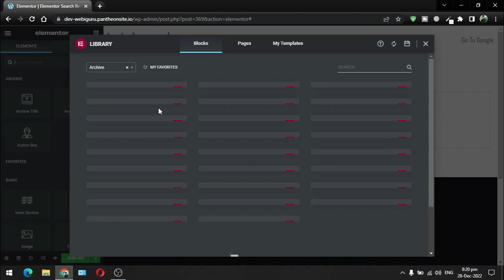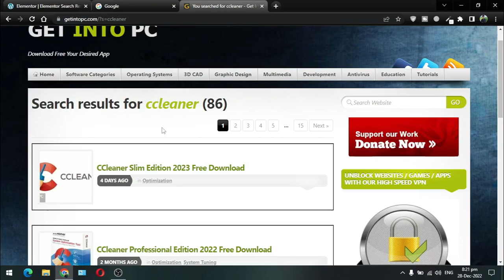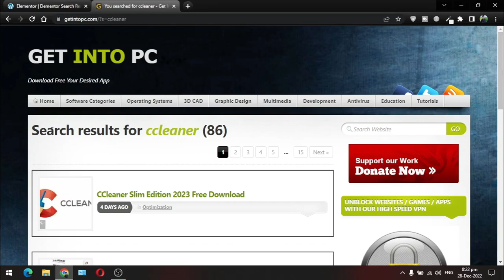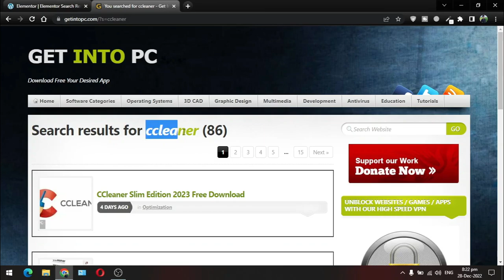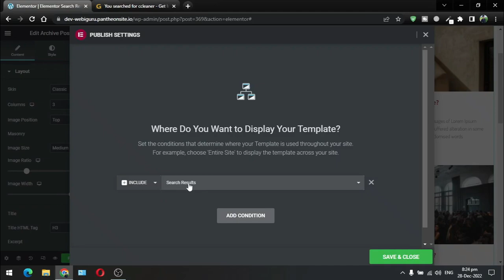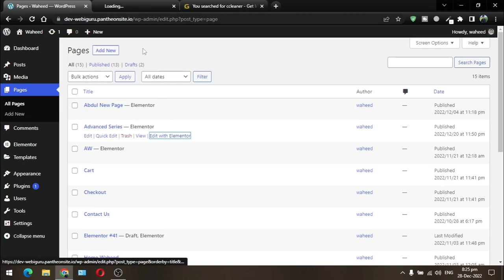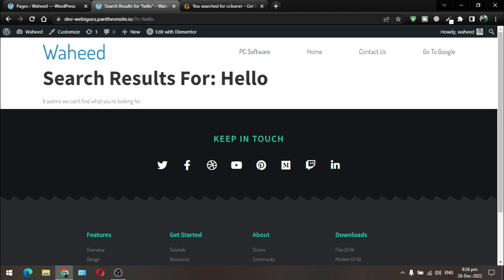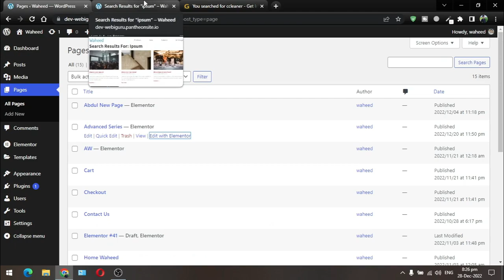Lecture 14 | Customizing Your Search Results Page with Elementor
Are you tired of the bland and uninspiring search results page on your WordPress website?

In this tutorial, we'll show you how to use the Elementor theme builder plugin to create a custom search results template that stands out and matches your website's branding.

You'll learn how to access the theme builder interface, create a new template, and customize it with various widgets and design elements. We'll also provide tips and best practices for optimizing the template for search engines and user experience.

By the end of this video, you'll have a beautiful and functional search results page that your visitors will love. Let's get started!